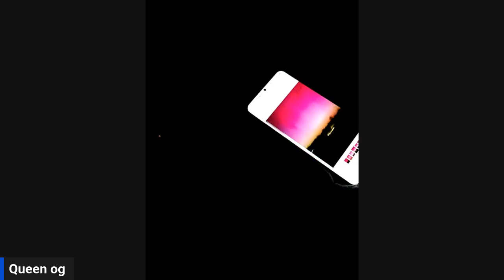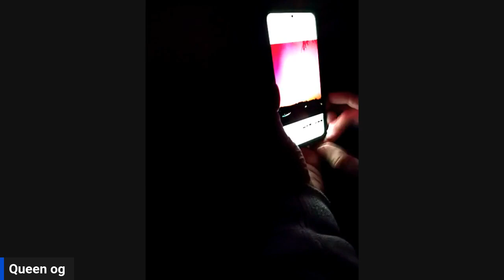CALIFORNIA NORTHERN lIGHTS AND GLOCK 17 SHOOTING- QUEEN OG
Wanna have even more fun & laugh? Wanna be part of a group of girls and do hauls and chit-chat.  Wanna comment on "Caption This!" pictures, OOTD,  member's only videos, livestreams and GRWMs.  And view Sam' Chronicles the story of his journey from wild to lovebug.   Tired of women who just wanna do the drama thing and bring you down and tell you you are jealous of thm if  you have your own opinion.  Women who want  everyone who isn't miserable in their own life to be miserable like them.